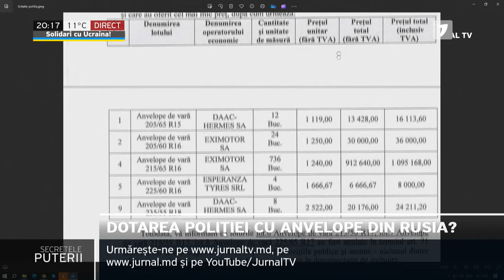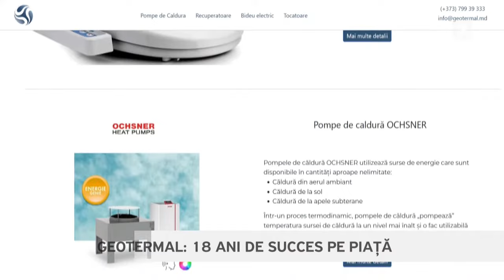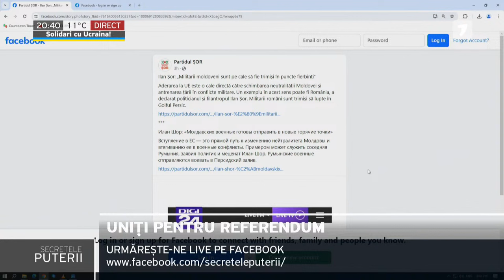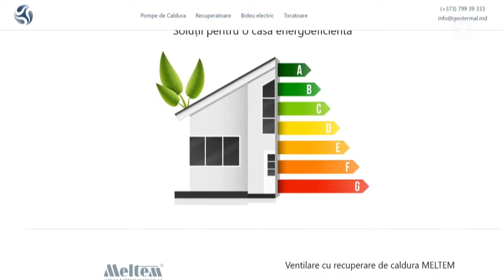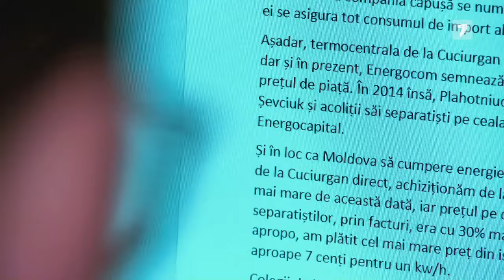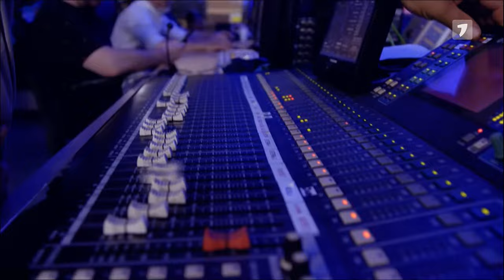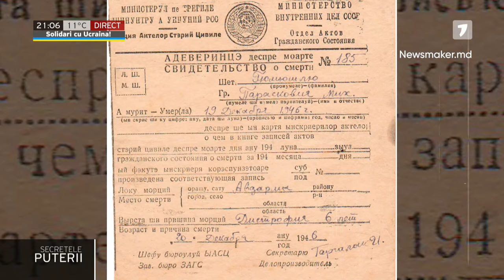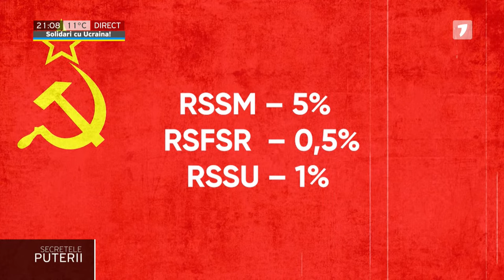Secretele Puterii cu Alex Cozer, ediția din 17.04.2024 /// Igor Grosu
Invitatul emisiunii: Președintele Parlamentului Republicii Moldova, Igor Grosu